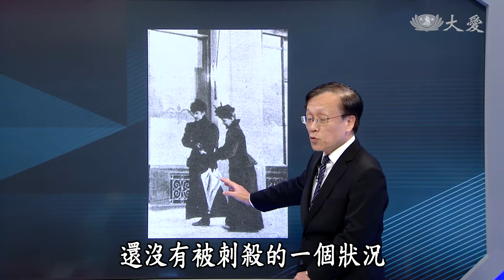【大愛醫生館】20201110 - 心臟包膜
心臟的外層有一層結締組織，稱之為心包膜，與心臟之間有少許液體做為潤滑，當這些液體不正常的增加，便稱為心包膜積水。當心包膜的臟層與壁層發炎，患者會感覺胸疼，左肩部位甚至會出現劇痛，仰臥時疼痛加劇，坐姿時疼痛減輕。如果發炎嚴重，心臟肌肉會萎縮和纖維化，若延誤治療，可能會因心肌不健全而影響手術效果。

(00165369)